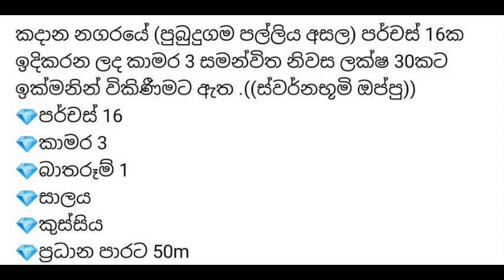සුපිරි නිවසක් ඉතා අඩු මිලට විකිණීමට මුදල් හදිසියක් මත | house for sale